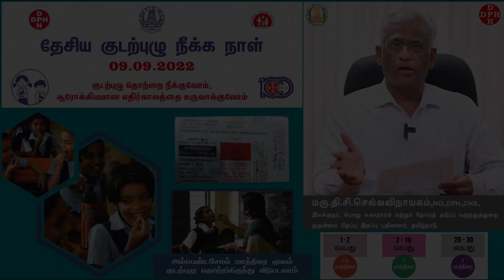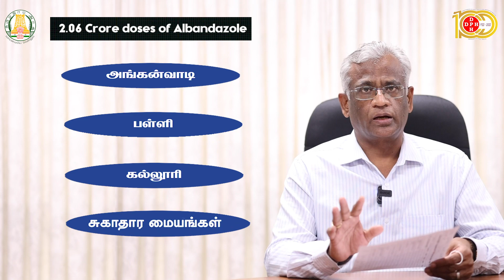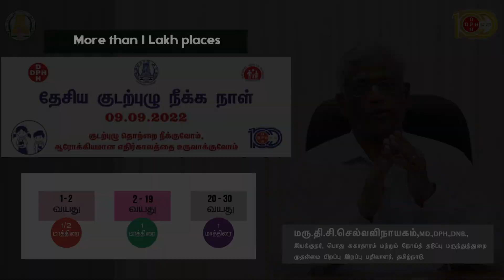தேசிய குடற்புழு நீக்க நாள் - 09.09.2022 || National Deworming Day!!!